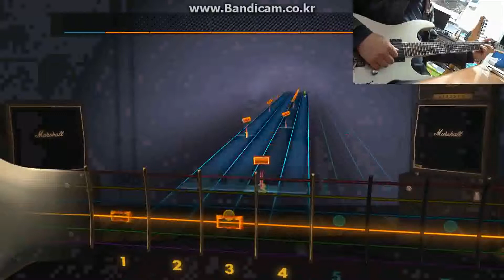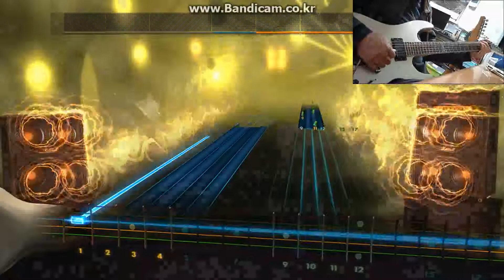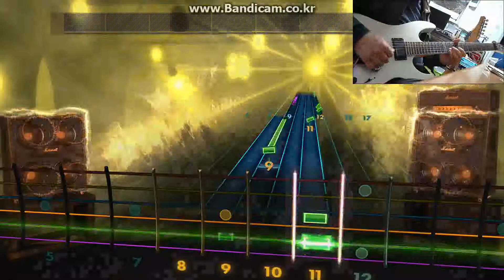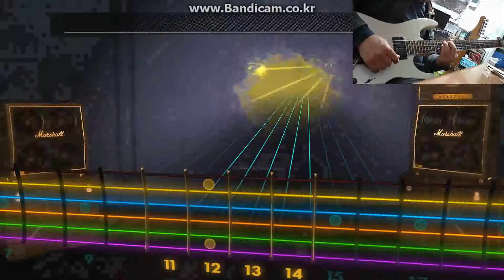rocksmith2014 희나리-구창모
락스미스 쉽고 재미있게 즐기면서 기타 배우기
gp & dlc